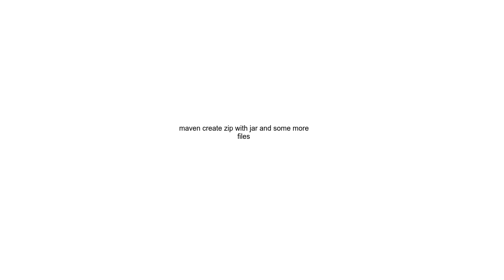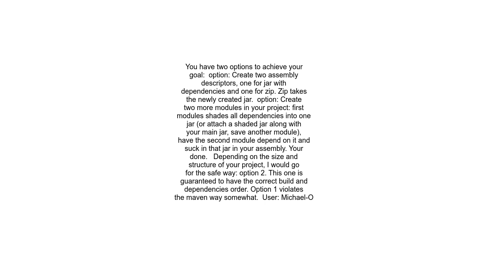maven create zip with jar and some more files